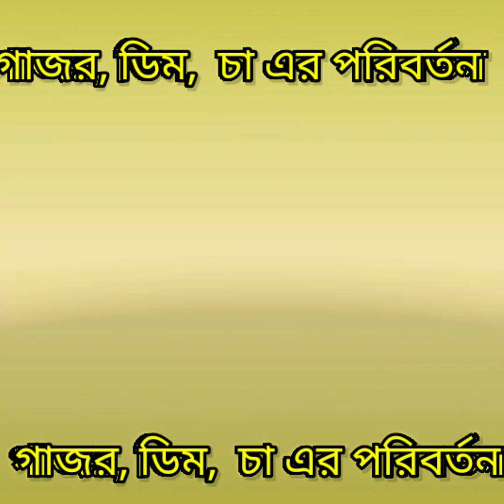ডিম গাজর চা এর পরিবর্তন